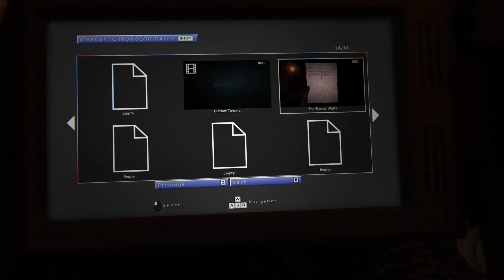Get me on! Outlast 2 Part 8